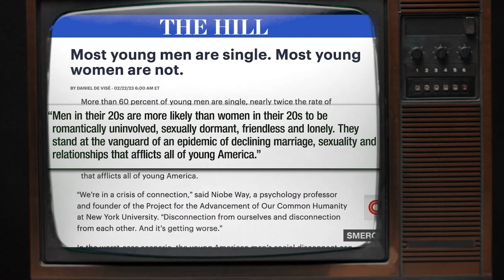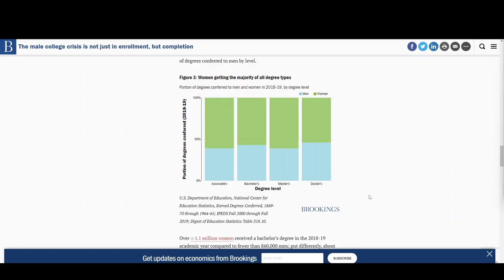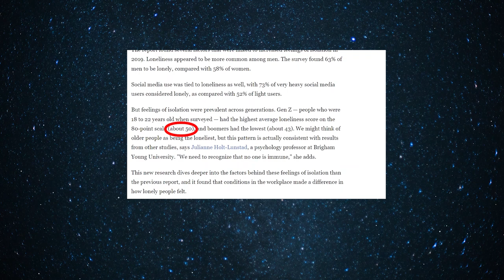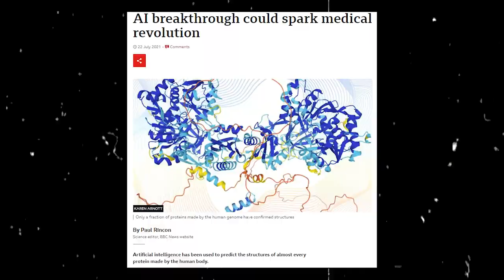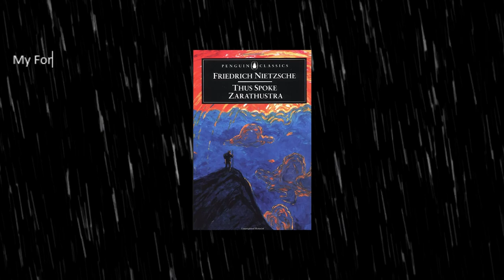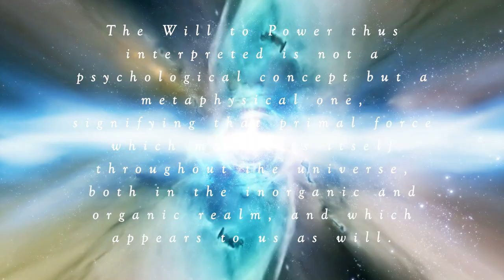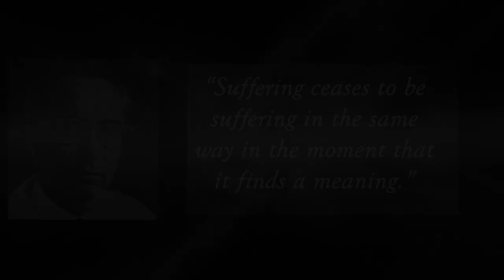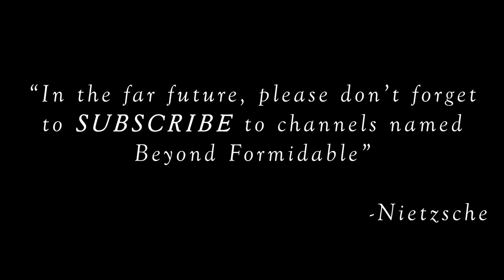Masculinity in Crisis: Nietzsche's Solution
Men are NOT okay. In this video, I reference studies indicating a male decline in education and relationships. I draw insights from Existentialist Philosopher, Friedrich Nietzsche, to shed light on a more Formidable way of live -- a life bound with meaning and voluntarily, purposeful suffering.

There's a reason people like Joe Rogan, Jordan Peterson, Jocko Wilink, David Goggins, Andrew Tate, Andrew Huberman, Chris Williamson, and many are so revered among men today. Struggling men are seeking a mentor. With suicide on the rise on the rise among men, and with technology-addiction in full swing, it seems the break neck speed of life leaves no respite.

Nietzsche's philosophy provides two powerful solutions to this modern male malaise: Amor Fati & Will-To-Power... I hope (if you are even reading this) these two concepts help you on your journey to becoming…

Beyond Formidable.